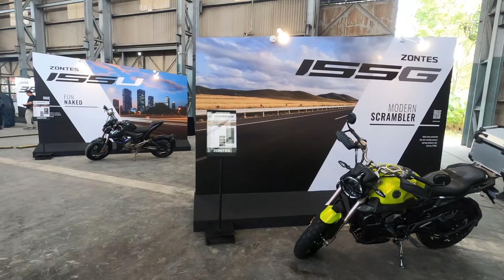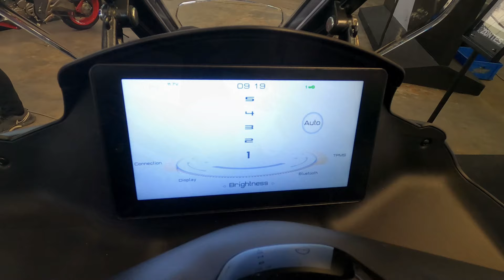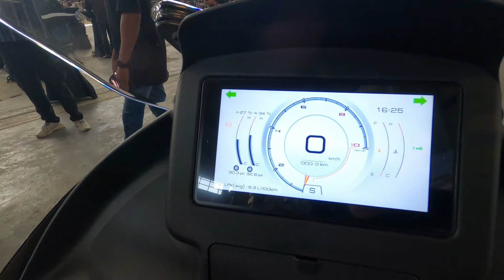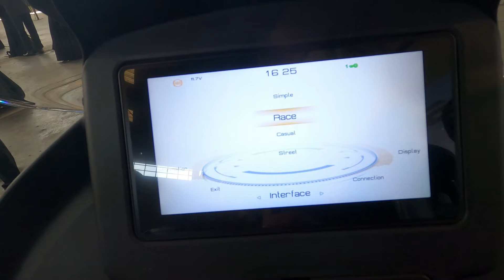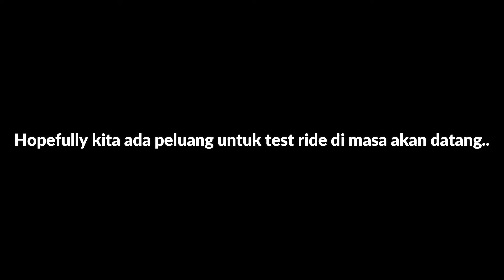Skuter CC Besar Pencabar XMAX - Zontes 350D dan 350 E D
jom kita tengok skek pencabar baru dunia skuter ni..